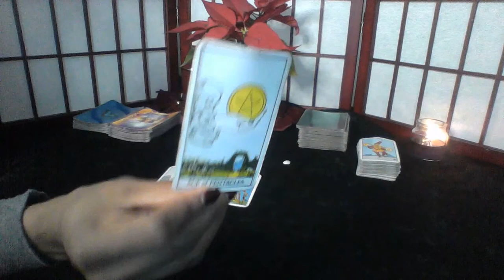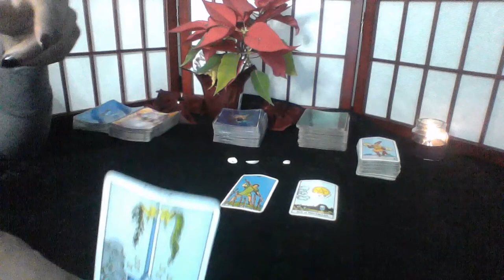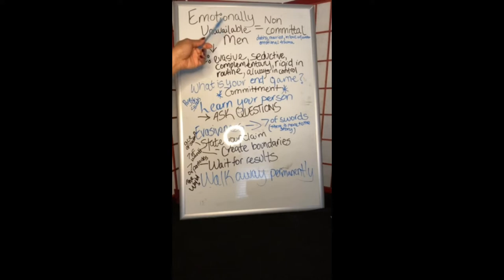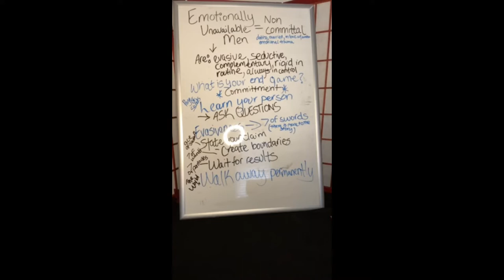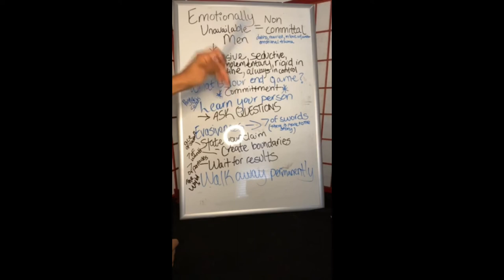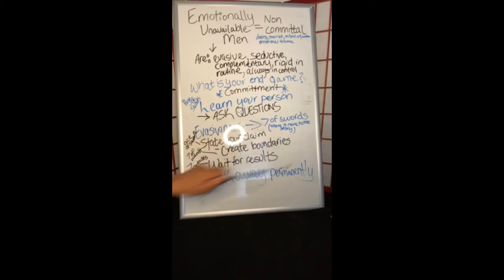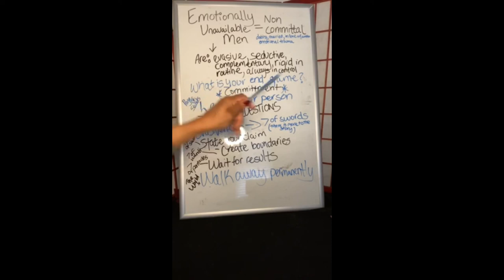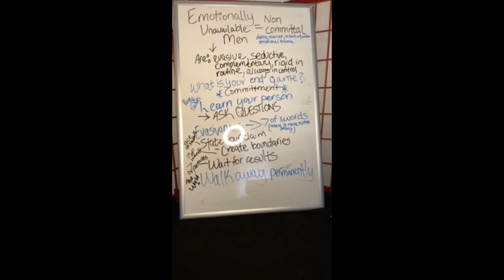VIRGO DEC 8 14 2019 WORKING ON THE MARRIAGE OR DIVORCING EDIT